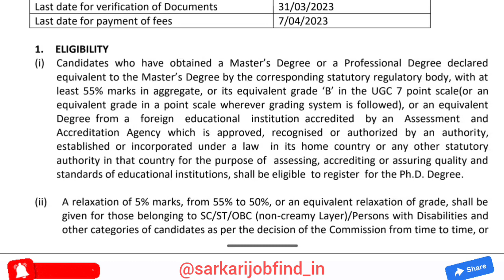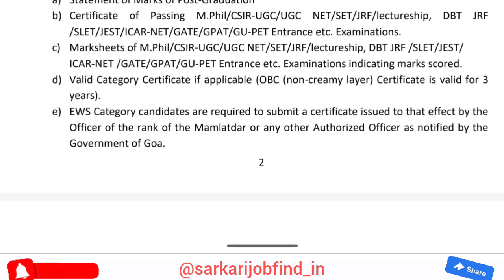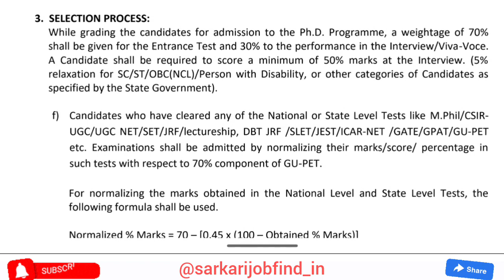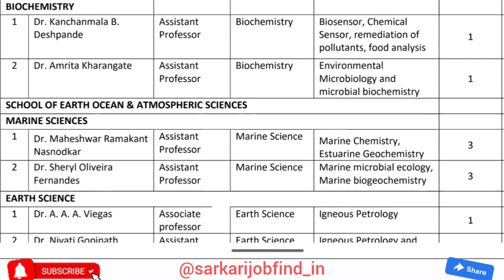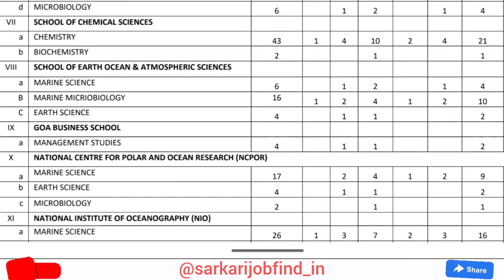New PhD Admission Application 2023 | Goa University | Direct Interview | NAAC Accredited University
Goa University Advertisement for Admission to PhD (Full-Time) Programme in different Subjects for the Academic Year 2023.